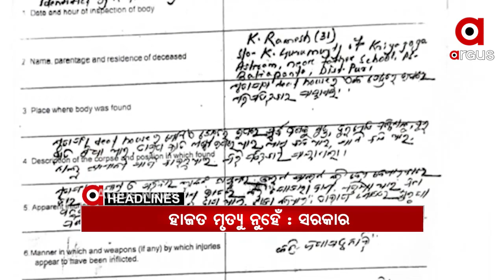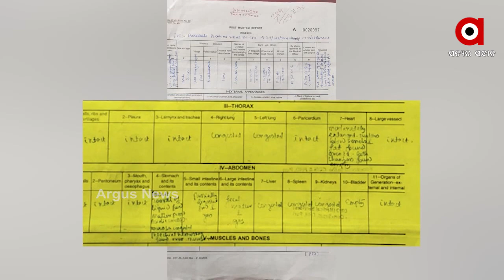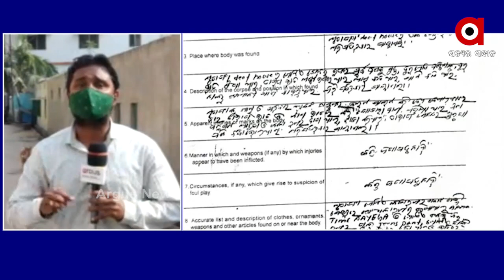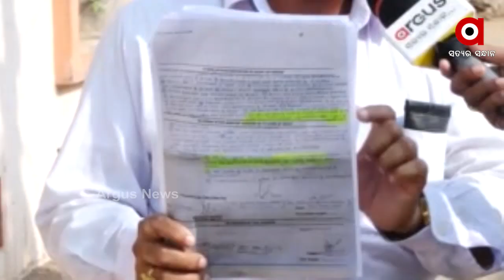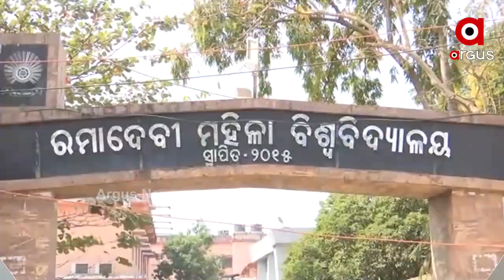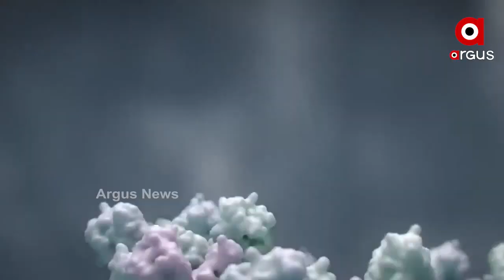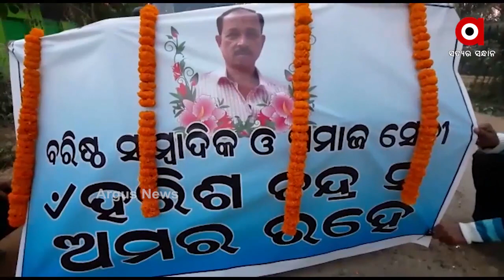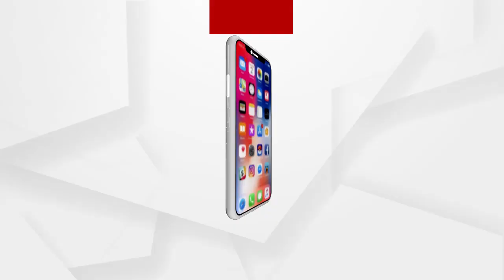Argus Update News 2pm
ସ୍କୁଲ ଫି ଛାଡ ପ୍ରସଙ୍ଗରେ ସ୍କୁଲ ଓ ଗଣଶିକ୍ଷା ମନ୍ତ୍ରୀଙ୍କ ପ୍ରତିକ୍ରିୟା.. .
ଆଜିଠୁ  ଖୋଲିଲା ଉଚ୍ଚଶିକ୍ଷା ବିଭାଗ ଅଧୀନ ବିଶ୍ୱବିଦ୍ୟାଳୟ ଓ ଡିଗ୍ରି କଲେଜ...
ଇତିହାସ ରଚିଲେ ଭାରତୀୟ ମହିଳା ପାଇଲଟ….
ଏମିତି ବି ଆସେ ମୃତ୍ୟୁ.
ଖୁବଶୀଘ୍ର ସାରା ଦେଶରେ ହେବ ଟୀକାକରଣ...
କନ୍ଧମାଳ ଦାରିଙ୍ଗବାଡ଼ି ଛକରେ ଜଳିଗଲା ବସ...